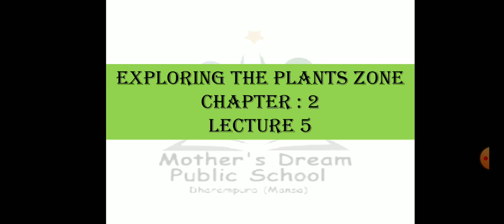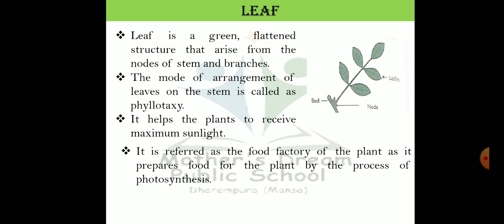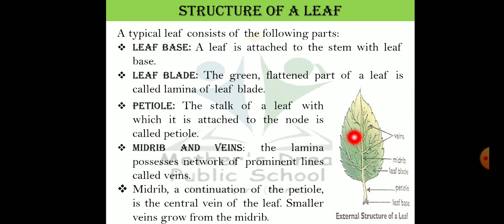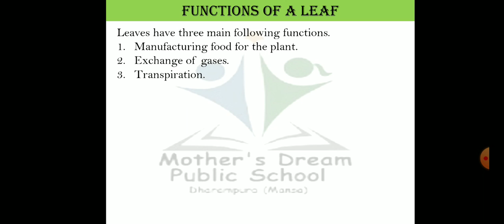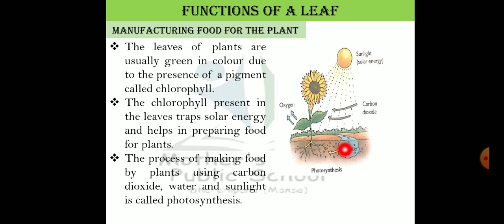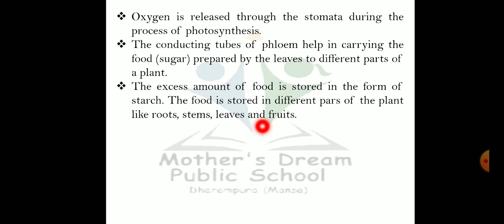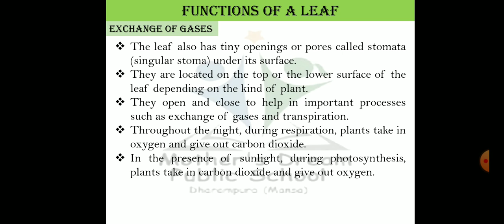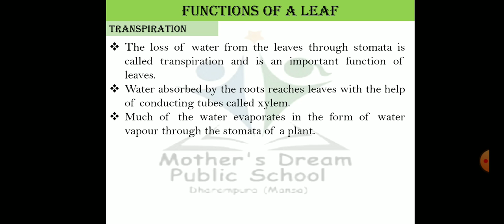6th Science Lesson 2 s 4